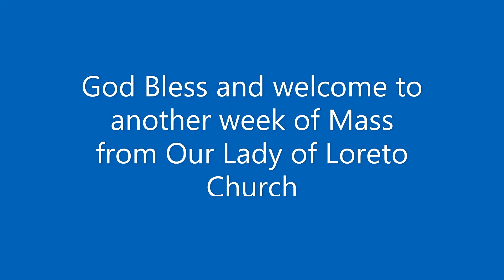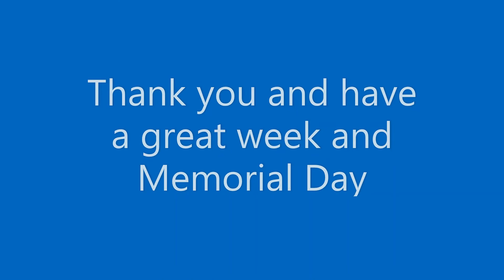Seventh Sunday of Easter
Seventh Sunday Of Easter 2020
5/24/20
Our Lady of Loreto Church
Falconer, NY